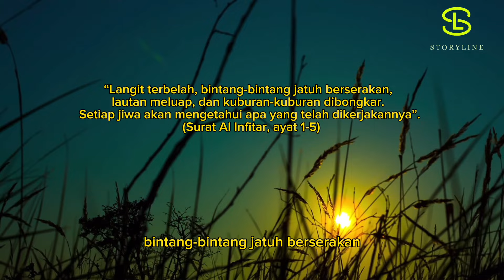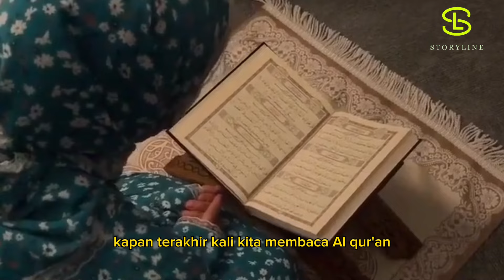WAJIB TAHU ❗️ Inilah tanda - tanda kiamat di dalam islam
“Kemunculan hari Kiamat mendekati dengan langkah yang pasti. Rasulullah Shallallahu alaihi wasallam telah menjelaskan akan adanya sejumlah peristiwa yang akan terjadi sebelum hari Kiamat. Apa sajakah tanda-tanda tersebut? Kita akan terkejut ketika mengetahuinya.